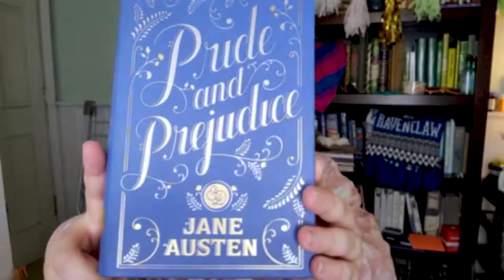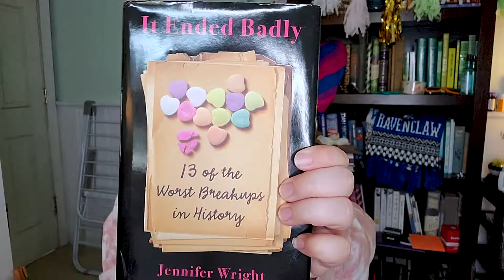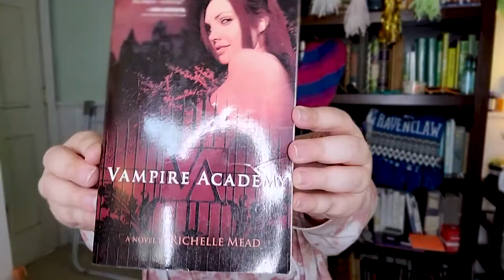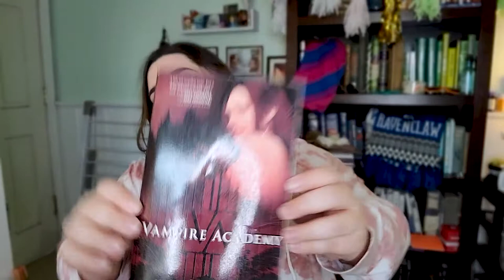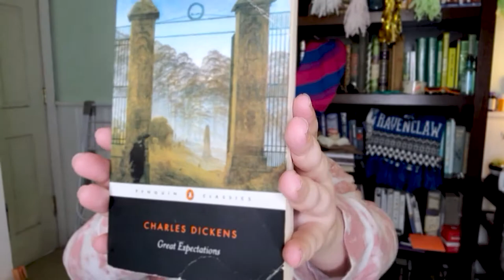Books that bring me JOY [Emotions Tag]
This tag was originally created in 2012 by padfootandprongs07 and I loved the premise of it. However I’m extra af (and also struggle to pick out 1 book) so I made things more complicated.